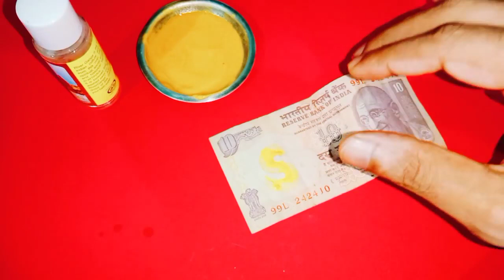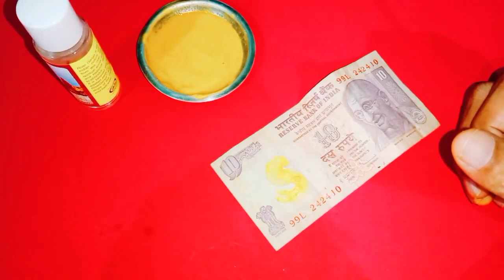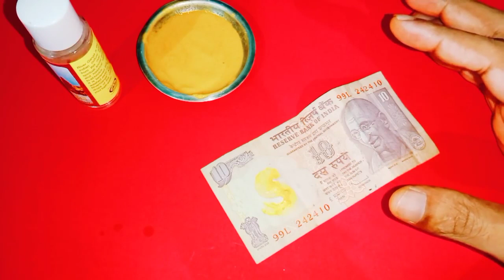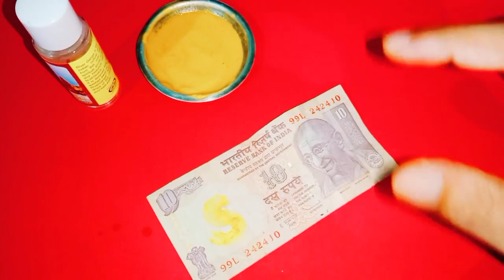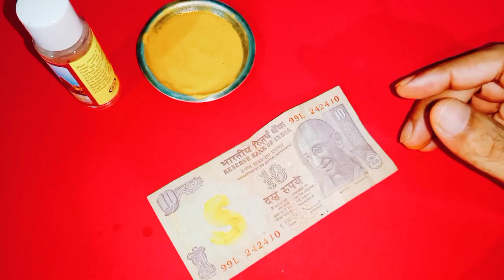గురువారం పసుపు పది రూపాయల నోటు తో చిన్న పని చేయండి డబ్బుకు లోటు ఉండదు పేరు ప్రతిష్ఠలు లభిస్తాయి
Time:10.00 AM TO 1.00 PM And 3.00 PM TO 6.00 PM
fees: 500 rupees
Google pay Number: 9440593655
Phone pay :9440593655